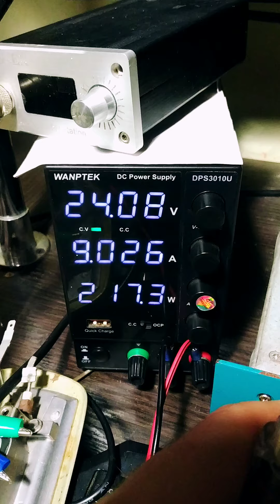SH72 переделка паяльника под жала JBC C245. Паяльная станция 240W автономно от power bank.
Також можете писати тут для зворотного зв'язку.

Підтримати мене та мій канал:

ПриватБанк
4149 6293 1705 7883